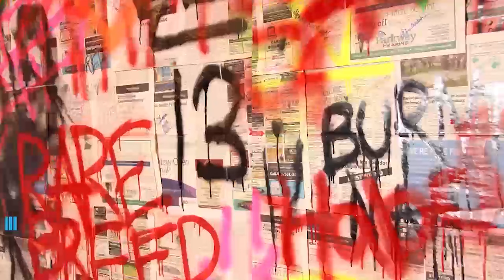BTS (방탄소년단) - Come Back Home MV | Reaction